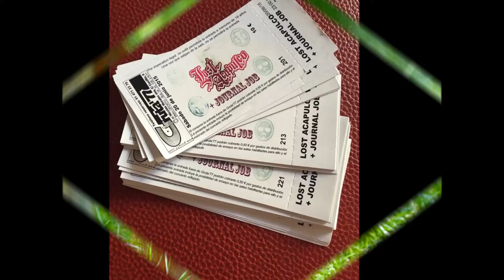The Journal Job - "Drunken Monkey Jungle"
Tema de nuestra banda instrumental, The Journal Job, titulado "Drunken Monkey Jungle", que irá en nuestro primer 7" que esperamos tener disponible muy pronto.